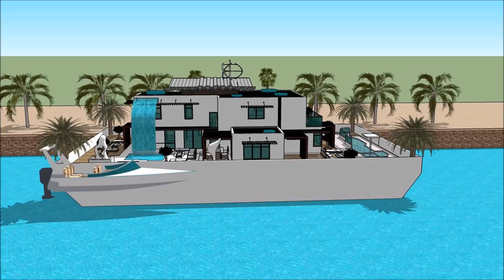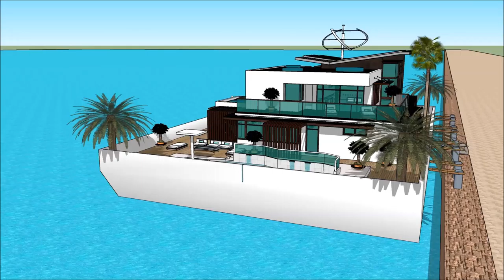Maison flottante Paris Quebec floating house Sketchup Build floats on the River Thames in France Par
The floating house villa houseboatzania launching an innovative high-end luxury yacht floating house villa mansion home design potentially as a display of exhibition of the Maison flottante Paris Quebec floating house Sketchup Build floats on the River Thames in France Par.

The collection of the Floating house villa houseboatzania concept of Maison flottante Paris Quebec floating house Sketchup Build floats on the River Thames in France Par consists of high luxury and architectural art pieces in minimalism combined with living on the waterfront of the harbour.

The floating house villa mansion yacht design has the basis to sustain living with high standards and contemporary structural design - Maison flottante Paris Quebec floating house Sketchup Build floats on the River Thames in France Par with numerous of prospects for excessive living and celebrating the desire of life worldwide: